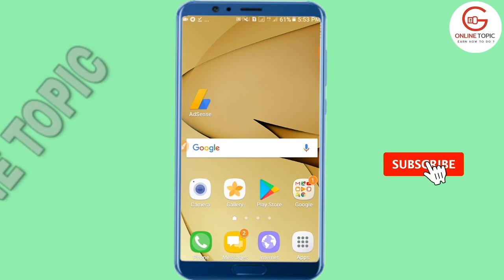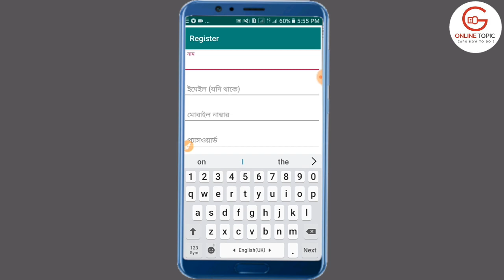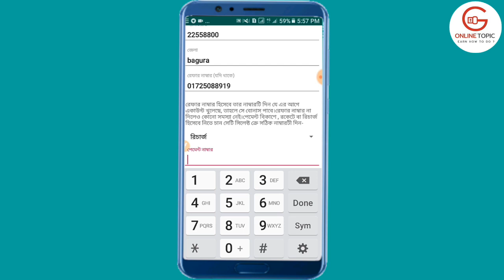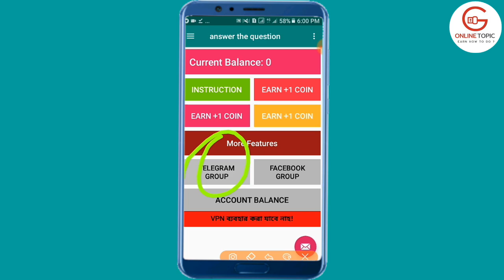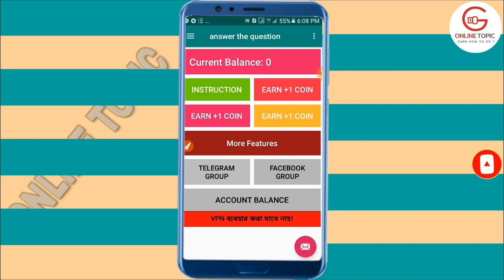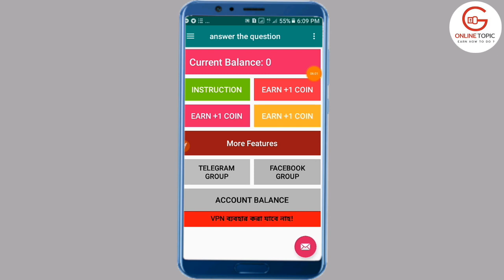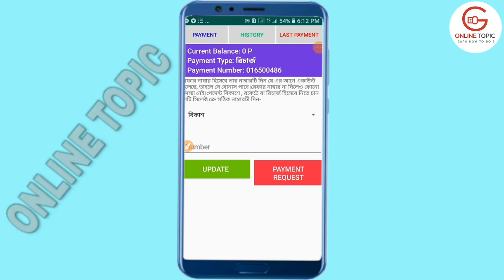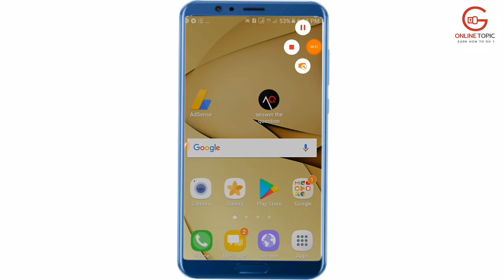50 tk parday income 1 click 3 tk New app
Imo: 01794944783